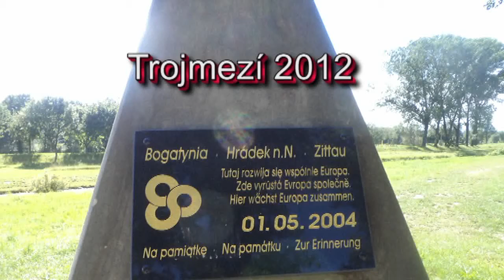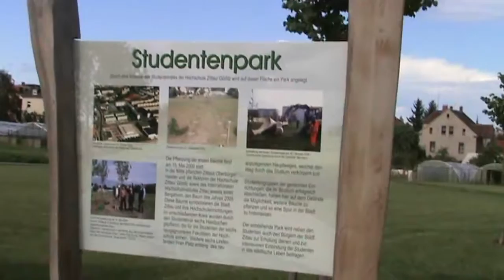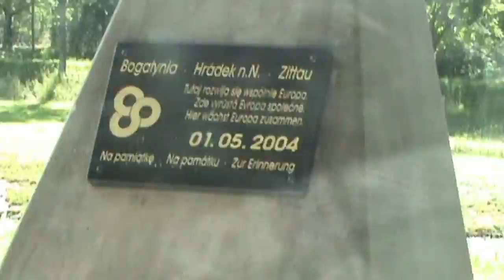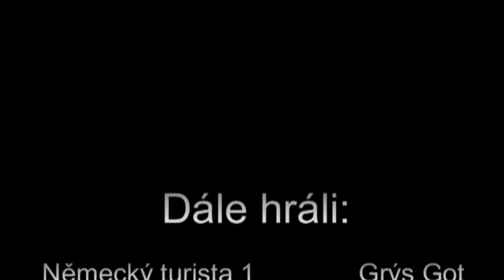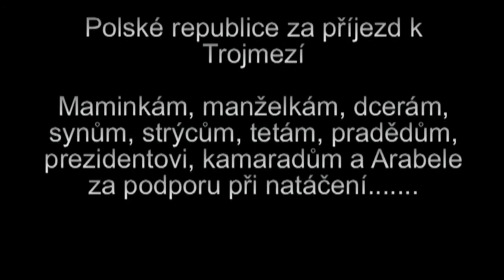Kterak jsme dosáhli Česko - Polsko - Německého trojmezí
Výlet na místo, kde se potkává hranice Česka, Polska a Německa spojený s lovením kešek